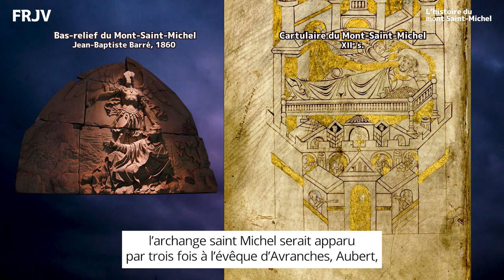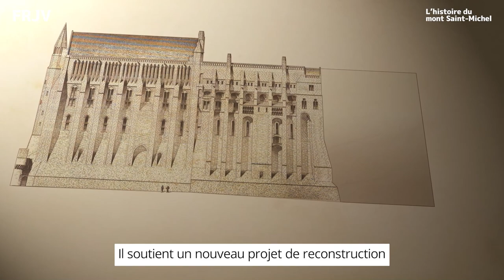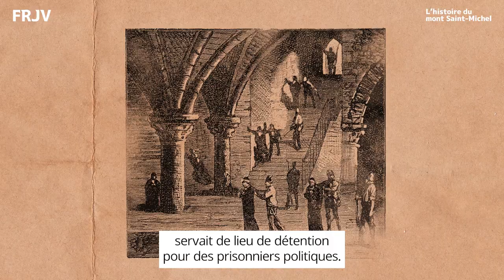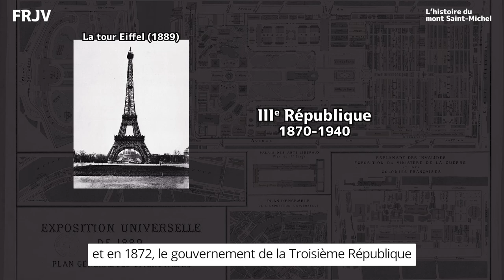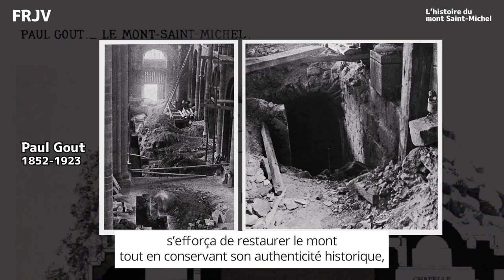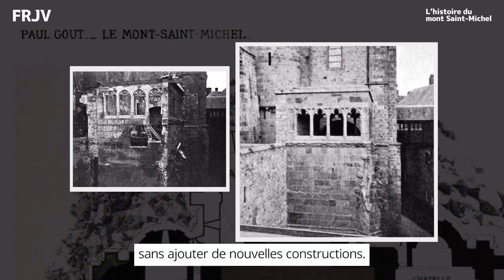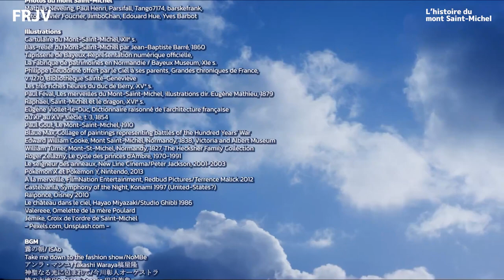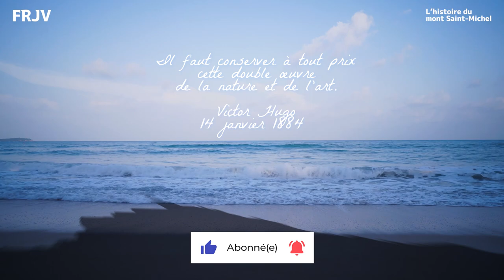【FR】L'histoire du mont Saint-Michel (Géographie, Histoire, Architecture) VF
Le mont Saint-Michel, classé sur la liste du patrimoine mondial de l’UNESCO depuis 1979, est le plus important site touristique français hors de Paris et Versailles.
Le mont accueille 3 millions de touristes chaque année, et l’abbaye qui se trouve à son sommet voit passer entre ses murs environ 1 million de visiteurs par an.
Le prestige du mont Saint-Michel s’explique par trois aspects qui s’influencent mutuellement : sa situation géographique, son histoire, et son architecture.
(suite dans la vidéo!)

Principales sources documentaires
Marc Décenneux, Le Mont-Saint-Michel pierre à pierre, Editions Ouest-France, 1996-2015
Paul Gout, Le Mont-Saint-Michel, Armand Colin, 1910
Wikipédia

Extraits vidéo
Recette : L'omelette de la Mère Poulard, Archives INA
AnonymousAffection, Onimusha 3 walkthrough part 18 Le Mont-Saint-Michel part 1
Dark Souls, From Software/Bandai Namco, 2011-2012/2018 (remastered)
Assassin's Creed Brotherhood, DLC Le Mont-Saint-Michel Ubisoft, 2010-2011
Google Earth

Photos du mont Saint-Michel
Mathias Neveling, Paul Henri, Parsifall, Tango7174, barskefrank, Nitot, Xavier Foucrier,
JimboChan, Yves Barbot

Illustrations et documents
Cartulaire du Mont-Saint-Michel, XIIe s.
Bas-relief du Mont-Saint-Michel par Jean-Baptiste Barré, 1860
Tapisserie de Bayeux, Représentation numérique officielle,
La Fabrique de patrimoines en Normandie / Bayeux Museum, XIe s.
Les très riches heures du duc de Berry, XVe s.
Les merveilles du Mont-Saint-Michel, Paul Féval, illustrations dir. Eugène Mathieu, 1879
Recueil sommaire des croniques françoyses, Guillaume Cretin, XVIe s.
Raphaël, Saint-Michel et le dragon, XVIe s.
Paul Gout, Le Mont-Saint-Michel, 1910
Edward William Cooke, Mont Saint-Michel, Normandy, 1838, Victoria and Albert Museum
William Turner, Mont-St-Michel, Normandy, 1827, The Hecksher Family Collection
Roger Zelazny, Le cycle des princes d'Ambre, 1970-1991
Le seigneur des anneaux, New Line Cinema/Peter Jackson, 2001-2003
Pokemon X et Pokemon Y, Nintendo, 2013
A la merveille, FilmNation Entertainment, Redbud Pictures/Terrence Malick 2012
Castelvania, Symphony of the Night, Konami 1997 (United-States?)
Raiponce, Disney 2010
Le château dans le ciel, Hayao Miyazaki/Studio Ghibli 1986

BGM
スキピオ/Yoshinori Tanaka 田中芳典
神聖なる光に包まれて/今川彰人オーケストラ
暁の大地/Yoshinori Tanaka 田中芳典
古代文明の跡地/KK
Summer Rain/FLASH☆BEAT
アンラ・マンユ/Takashi Waraya稿屋隆

FRJV　2023